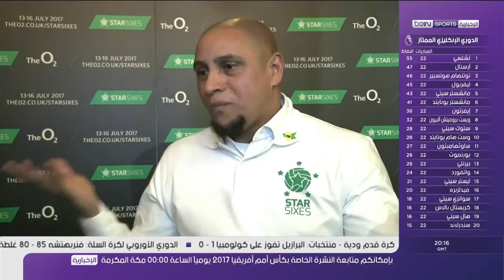روبيرتو كارلوس يقول بان زين الدين زيدان سيصبح قريبا افضل مدرب في العالم..